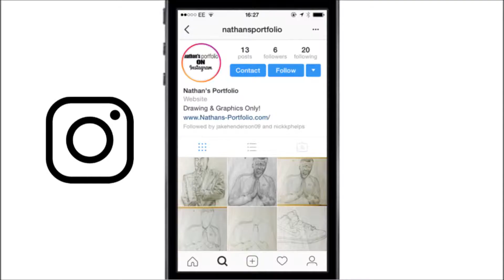The Game | Pencil Illustration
a drawing of West Coast rapper The Game.